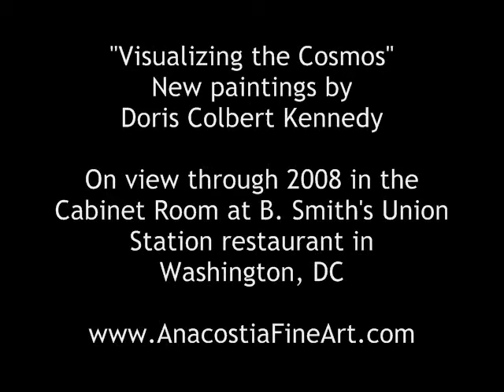"Visualizing the Cosmos" - Doris Colbert Kennedy (part 2)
"Visualizing the Cosmos" New paintings by Doris Colbert Kennedy on view in the Cabinet Room at B. Smith's Union Station restaurant.
for still images.